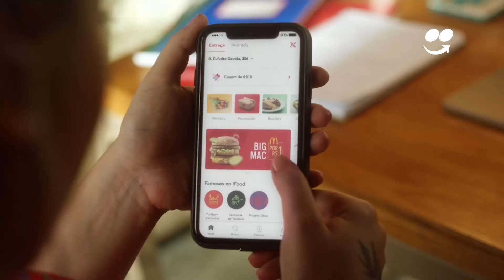IFOOD e McDonald´s | BIG MAC POR R$1,00 com o IFOOD | 2021 | Comercial de TV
2 comerciais.. 1 do IFOOD oferecendo Big Mac por apenas 1 Real. Aproveite!!! O Segundo é um comercial do MacDonald´s. Comercial gravado no dia 02/02/2021 do SBT. Consulte as condições no comercial e no aplicativo. Tem um comercial do McDonald´s de Bônus para te dar vontade...